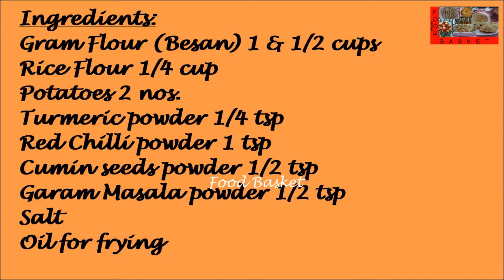Aloo Bhujia | Aloo Bhujia recipe in English | Indian Vegetarian Snacks recipe in English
A spicy gram flour based deep fried snack.
Recipe:
Ingredients:
Gram flour 1 & ½ cup

Method:
Knead to a soft dough the gram flour, rice flour, boiled potatoes, turmeric powder, red chilli powder, cumin seeds powder, garam masala powder, salt and 2 tbsp oil. No need to add water. Drop into hot oil using an idiyappam press. When well fried on both sides, remove to a plate. Aloo Bhujia is now ready. Happy Cooking!